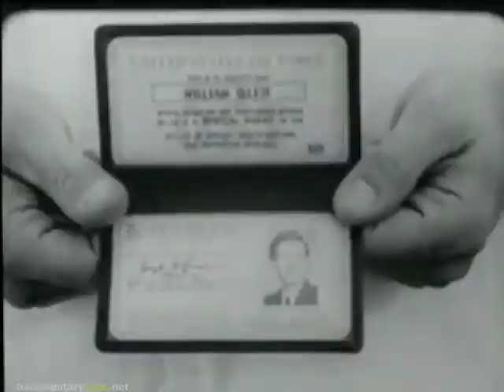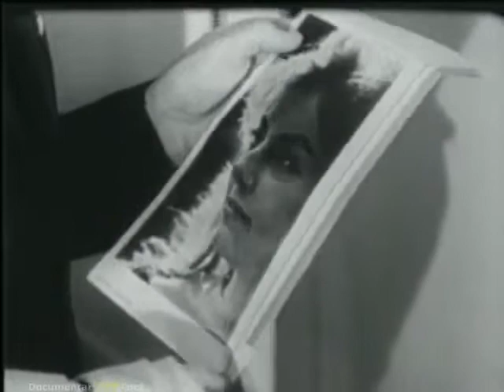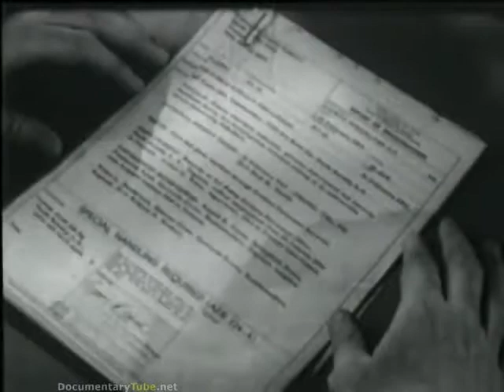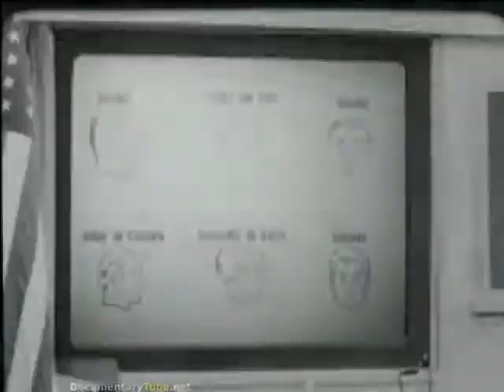Secrets of the Office of Special Investigations (720p) [Mr Guthern]